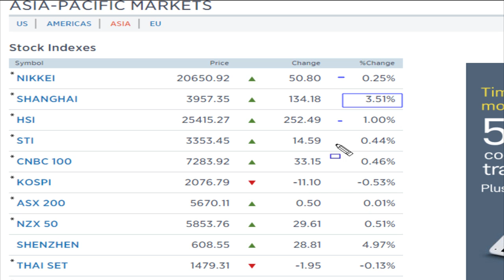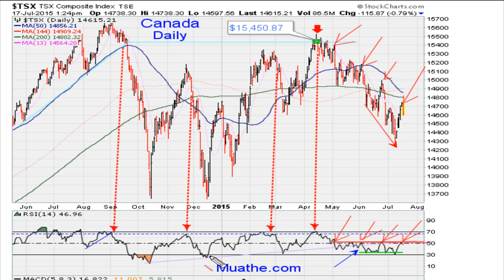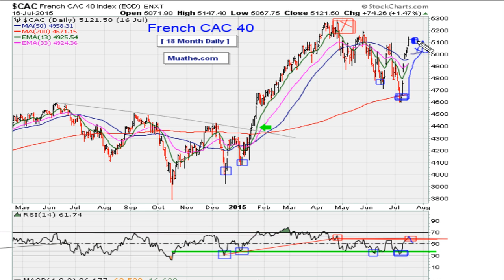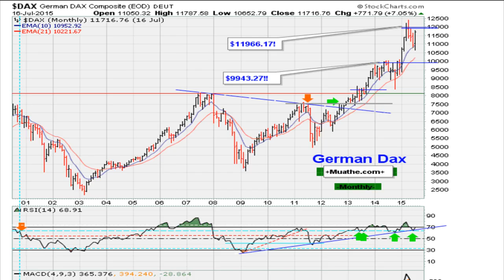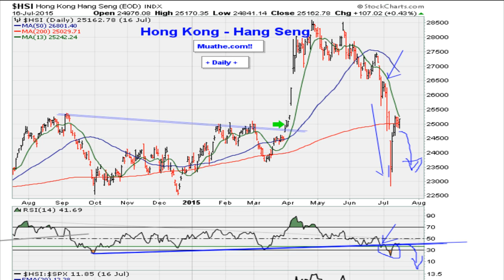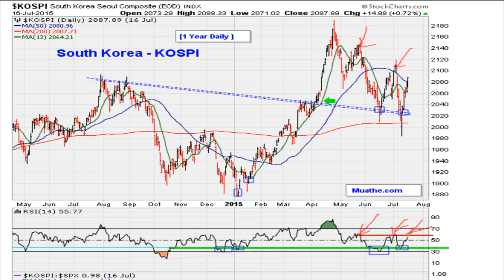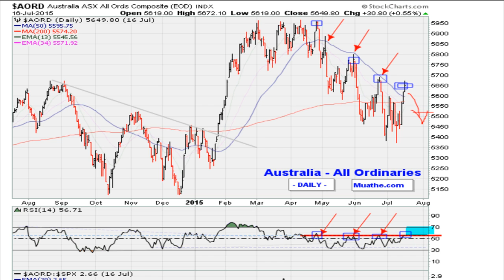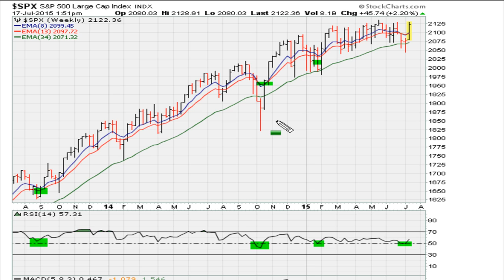Weekend Major WORLD Market Analysis 07/18-19/2015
Daily charts show resistance while weekly chart look okay.

World market themed charts mentioned include; TSX Composite Index Weekly, TSX Daily, BVSP Brazilian Bovespa Stock Index Daily, FTSE London Financial Times Index Daily, French CAC 40 Index Daily, Fresh CAC 40 Monthly breakout potential @ 5046.49, German DAX Composite Daily, DAX Weekly, DAX Monthly Russia RSX Daily,  Hong Kong Hang Seng Weekly, China Shangai Stock Exchange Daily, China Daily, China Weekly, KOSPI South Korea Seoul Composite Daily, Tokyo Nikkei Average Japan Nikkei Daily, Nikkei Weekly, Australia ASX All Ordinaries Daily, Daily S&P CNX Nifty Index - India Nifty Weekly, India Nifty Daily, Dow Jones South African Index ($ZADOW) Weekly @ 1691.34, $ZADOW Daily, ($ZADOW) Monthly @ 1691.34, and SPX Daily.